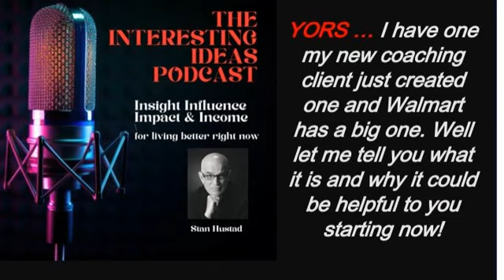YORS... I have one Walmart has one why not you! And if your business does not have one you might...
Do you have anything to say about the mess were in. We most certainly are, the political social and economic relational wartime stuff that is going on is making for bad times.  Well what are we going to do about it?  Most of us can do nothing about it. But there are ways of creating a little bit of personal well-being and so we should find ways to do that whenever we can.

 One of my good coaching clients has just decided that he's going to at least do a small part as he is getting his own YORS... Just like Walmart and a number of other smart businesses, places of worship, smart organizations, and social service and welfare and service groups.

 They all need YORS.

 You will learn some things here that might be helpful to you and it's only about 15 minutes.

 Sstan